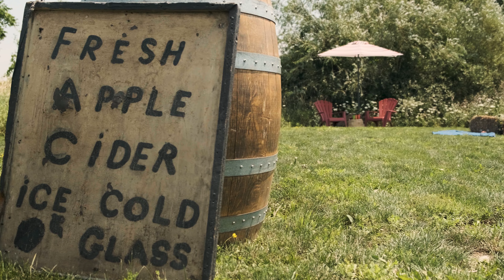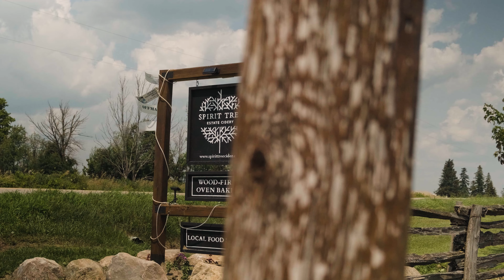Spirit Tree Cider